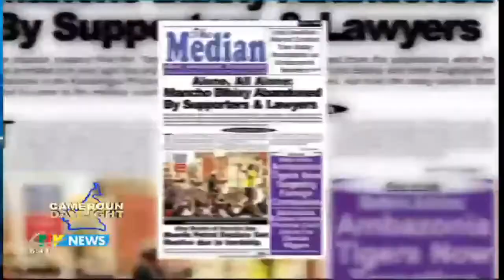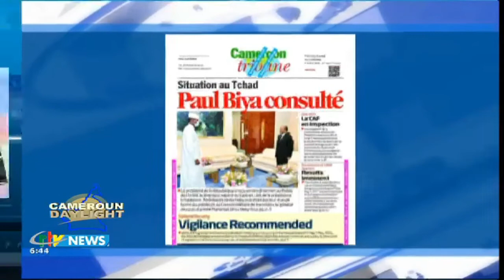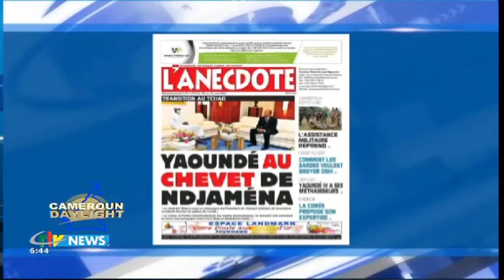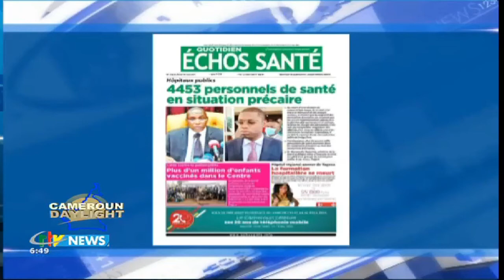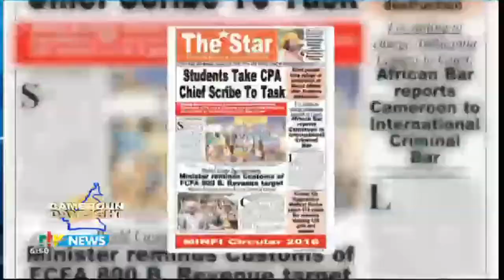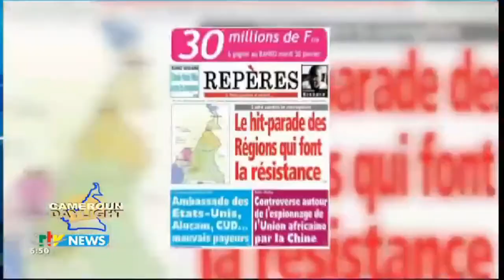CRTV - TABLOÏDS - (PRESS REVIEW - REVUE DE LA PRESSE) - Monday 10 Mai 2021 - Host : Debbie NKEMBE